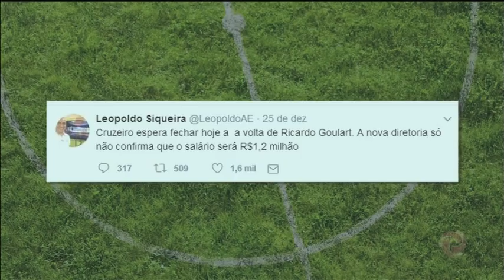Ricardo Goulart pode voltar ao Cruzeiro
Raposa sondou o clube chinês  e aguarda resposta positiva em relação ao jogador.